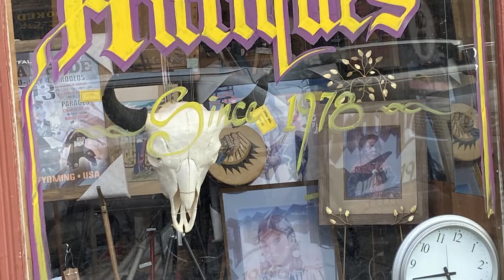Bozeman, the Hidden Gem of Montana’s Art Scene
Exploring new places with unique cultural traditions and differences is one of the greatest advantages of an art shipper’s job. By picking up and delivering artworks all across the country, our team has a wonderful chance to explore and become part of local art scenes. Recently, we visited Bozeman, one of the most livable places in the US and Montana’s hidden cultural gem. We have collected our memories from the trip in the video and shared some curious details about our journey on our blog.

To get a free art shipping quote, fill in the online form